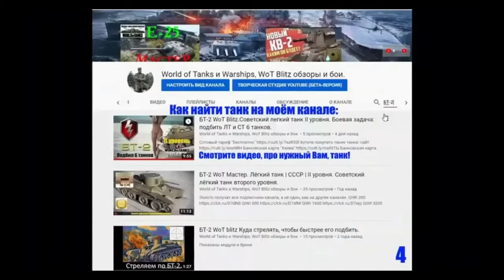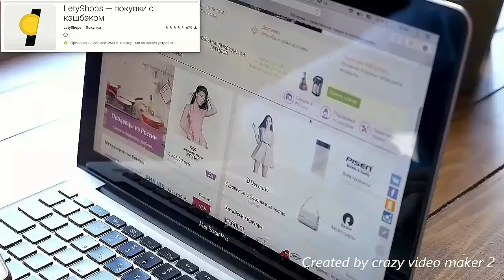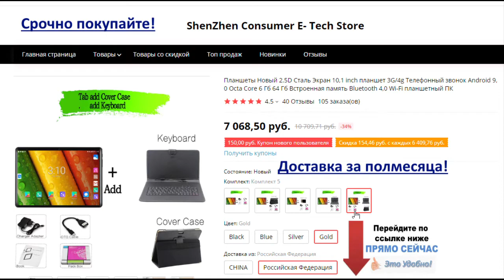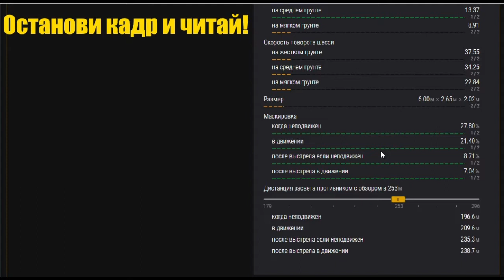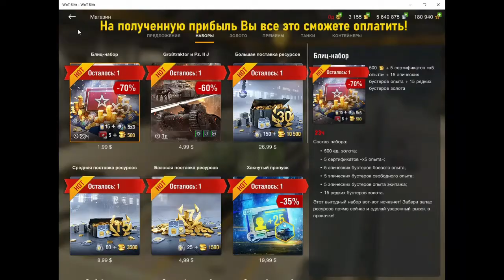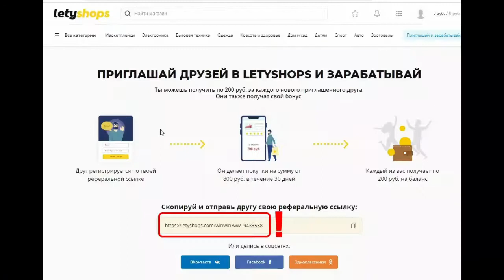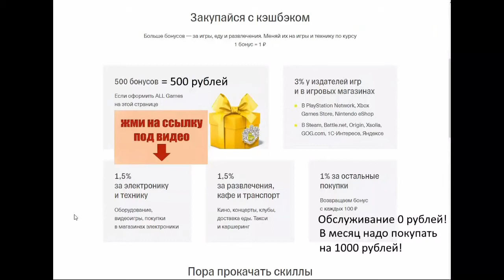Großtraktor Krupp танк III уровня. Германия. Обзор. Бой на Мастера. Появился в продаже.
СРОЧНО ПОКУПАЙТЕ Планшеты Новый 2.5D Сталь Экран 10,1 inch планшет 3G/4g
Телефонный звонок Android 9,0 Octa Core 6 Гб 64 Гб Встроенная память Bluetooth 4,0 Wi-Fi планшетный ПК
Заказывай только онлайн：
При заказе по телефону или в оффлайн-магазине кэшбэк не начисляется.
При этом во время заказа онлайн можно выбрать любой доступный в
магазине способ оплаты и доставки.